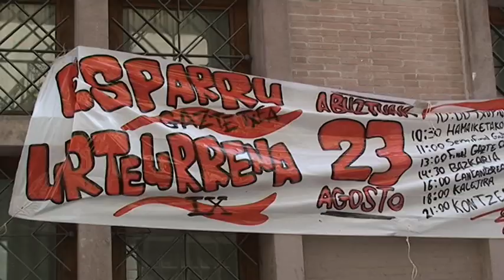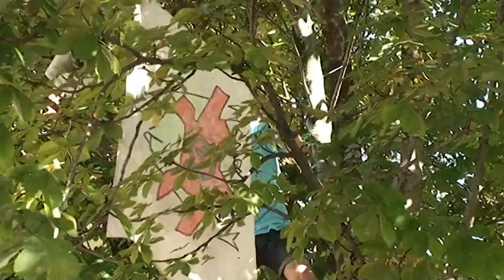GazteOlinpiadak Alde Zaharra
Iruñerriko GazteOlinpiadak lehenengo kanporaketa, Alde Zaharrean